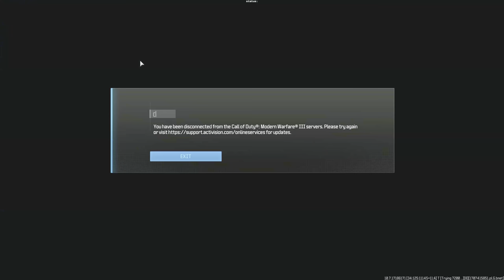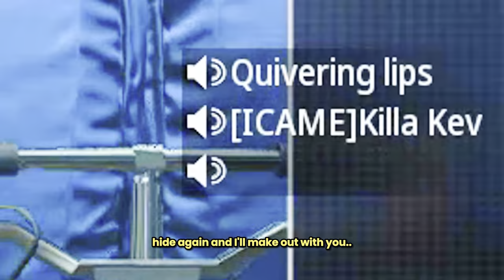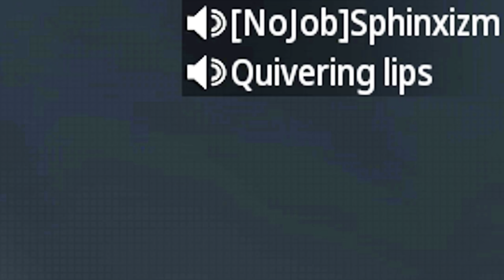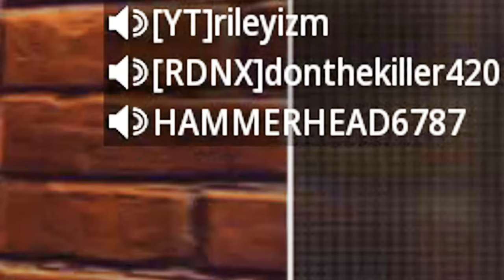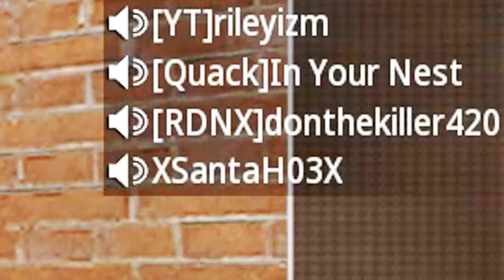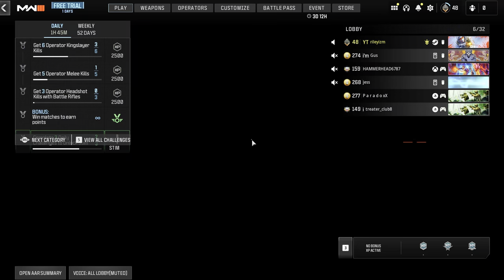Sniping like this got me Banned 14 Times